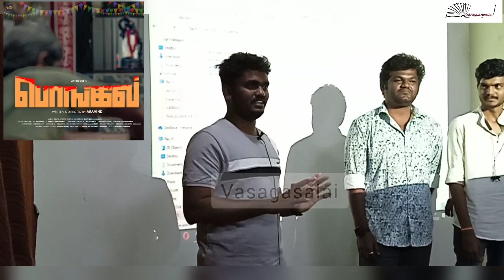Pongal குறும்படக் குழுவினரோடு கலந்துரையாடல் | Pongal Tamil Short Film | Vasagasalai | குறுந்திரை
திரைக்களம் மற்றும் வாசகசாலை இணைந்து வழங்கும் குறுந்திரை தொடர் கலந்துரையாடல் நிகழ்வுகள் - நிகழ்வு 08

மூன்று குறும்படங்கள் குறித்த கலந்துரையாடல்

‘Pongal' குறும்படக் குழுவினரோடு கலந்துரையாடல்